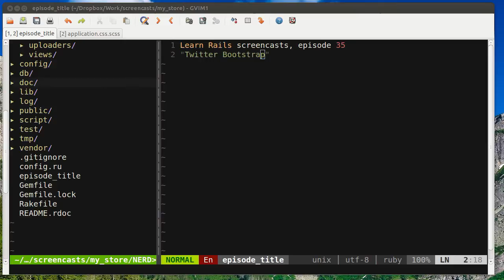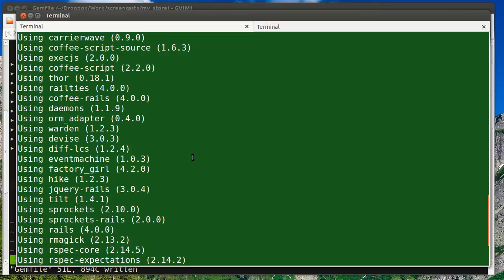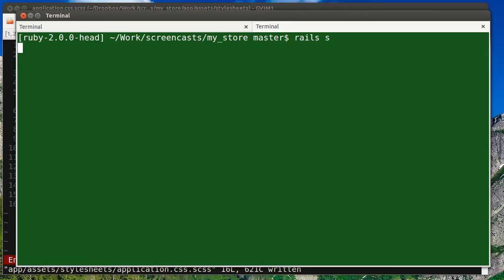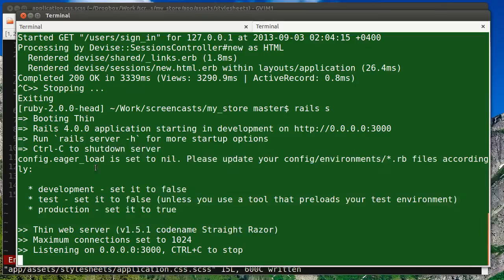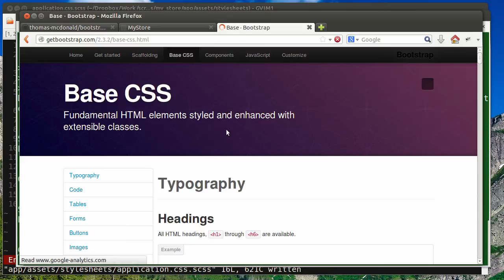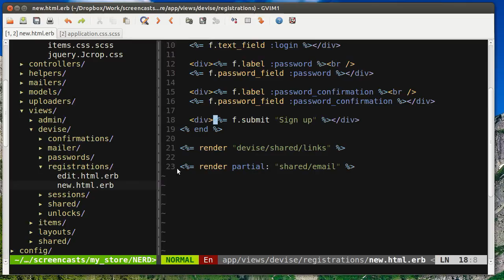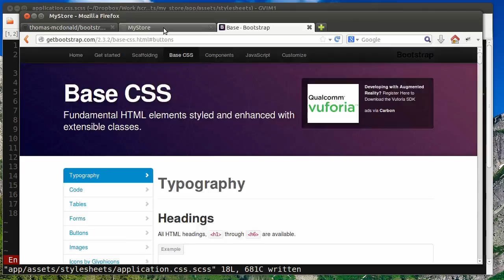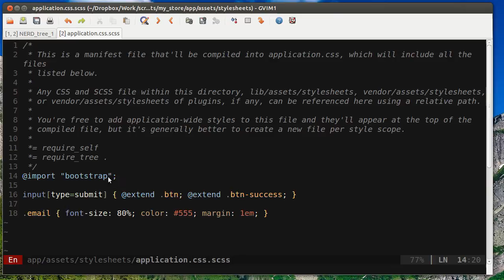Научись Rails: Twitter Bootstrap (эпизод 35)